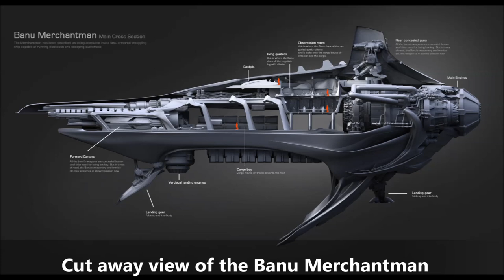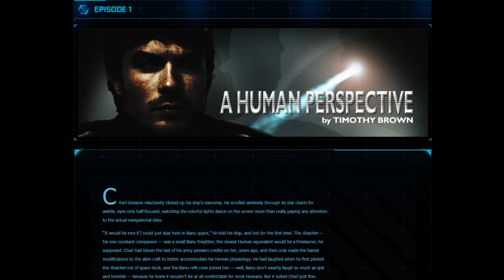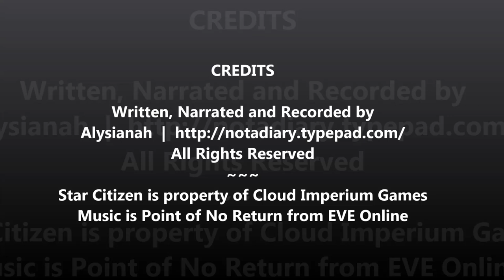Casual Citizen Episode 9 - The Banu Merchantman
Welcome to another episode of Casual Citizen. An on-going series about the upcoming first person MMO, Star Citizen, by Cloud Imperium Games.  This week’s episode is about one of my favorite ships, the Banu Merchantman.  It’s the only alien technology ship that I’ve pledged for and I’m super excited to see how it turns out.  Sit back, relax and enjoy.